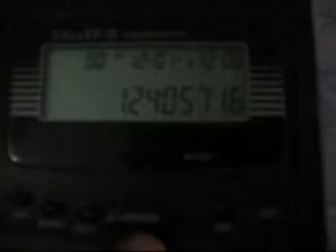aavedan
the std/isd barring code of the local telecom company.
124 is the code you use to access the facility.
next four digits are your (in this case my) secret code. next you have a choice of 0, 1, 2, 3 and 4 to block various types of calls.
my phone gives ok even when i use 5, 6 or even 7!